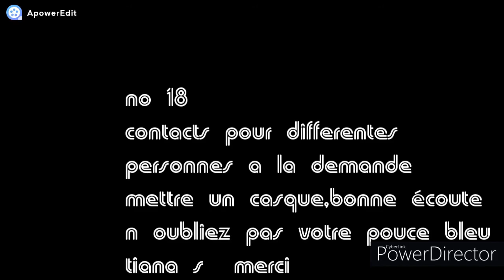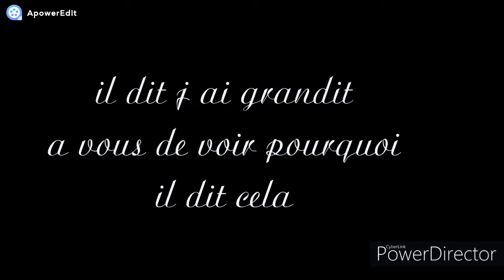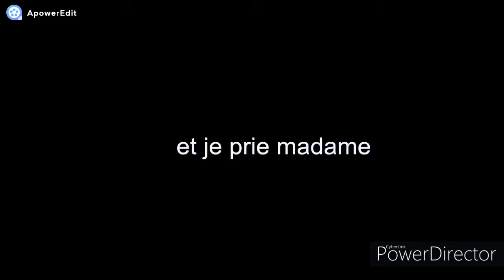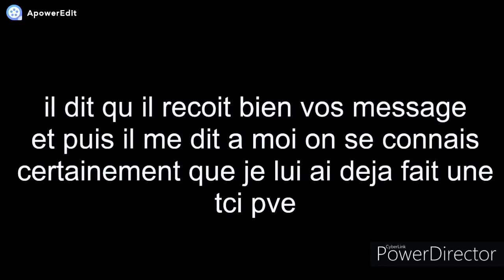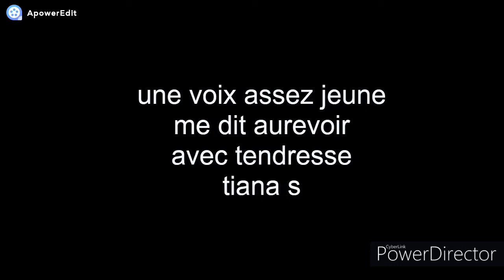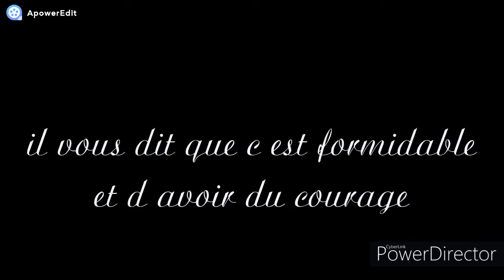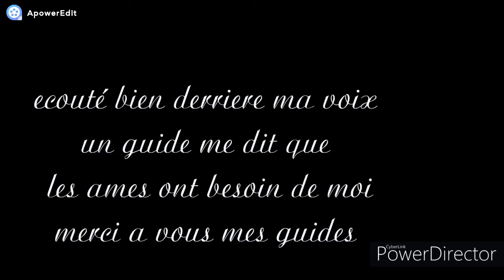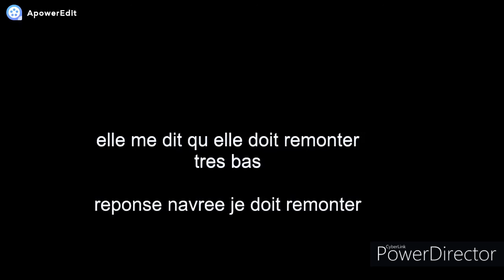tci pve no18 a la demande❤❤rien qu' une réponse nous rassure💖💖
vous trouverez ici plusieurs demandent de contacts avec diverses demandeurs, parfois les voix sont clair et les réponses net c est incroyable
bonne écoute